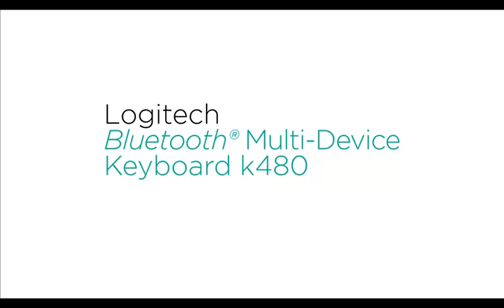Teclado sem fio bluetooth Multi Device K480 Logitech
A Logitech teve a brilhante ideia de produzir um teclado multiplataforma. O novo Keyboard K480 funciona via Bluetooth e serve para tablets, smartphones, computadores ou os três ao mesmo tempo!